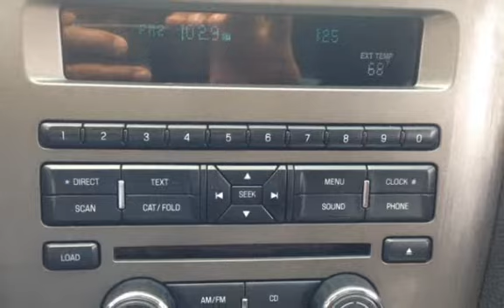2010 Ford Mustang V6 for sale in LAFAYETTE, IN